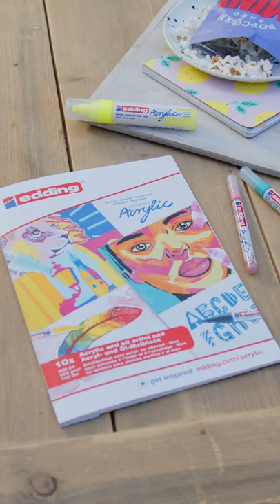Acylic painting made easy on edding acrylic and oil pads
The edding acrylic range is always ready for use. To awaken the artist within you, you won’t need a brush, an easel or even a palette – all you need are the edding acrylic products in your chosen colours and you’re all set to start right away! The edding acrylic and oil pads are the ideal tool for any professional or recreational artist looking to try their hand on paper. The high-quality paper is characterised by its silky, canvas-like texture which retains the natural feel of the paper and ensures bold contrasts and bright colours.